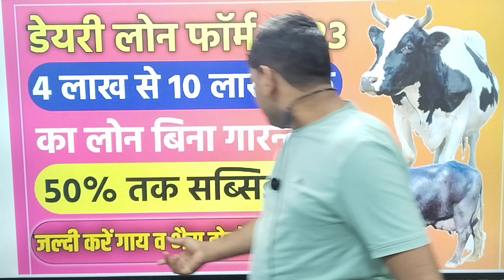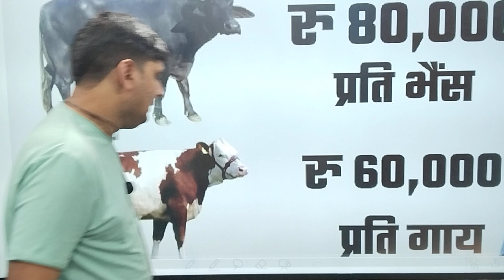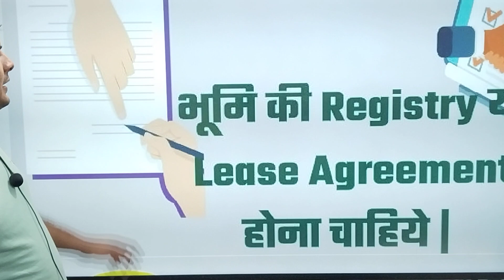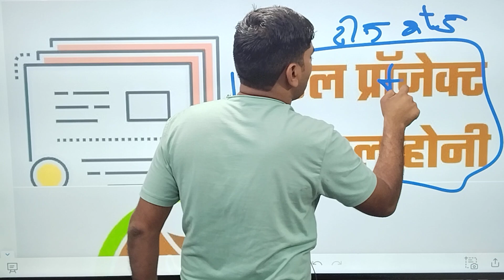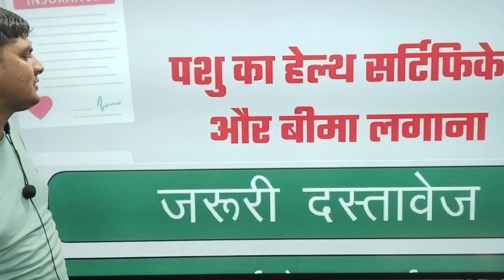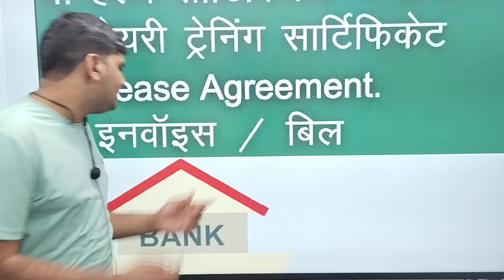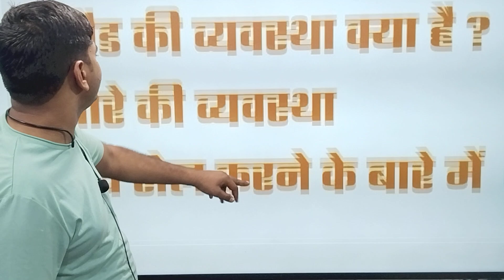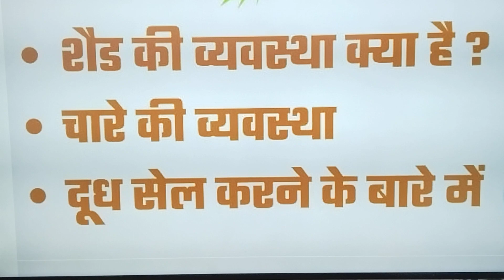पशुपालन डेयरी लोन योजना 2023 || गाय भैस लोन लेने के लिए आवेदन कैसे करे 2023 | pashupalan dairy loan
pashupalan dairy loan,
dairy loan,
dairy farming loan,
dairy farm business loan,
dairy farm loan,
bank loan for dairy farming,
dairy farming registration,
how to get loan for dairy farm,
pashupalan loan,
pnb pashu loan,
dairy farm loan documents,
pashu credit card,
owner.